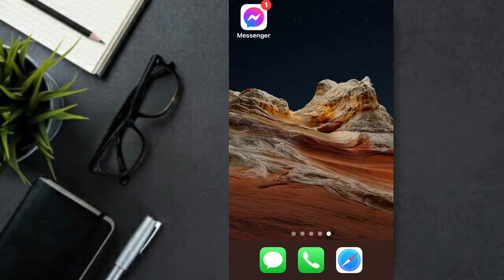كيفية قراءة رسائل الماسنجر بدون علم المُرسِل -صاحبها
كيفية قراءة رسائل الماسنجر بدون علم المُرسِل -صاحبها#معلومة_ع_السريع